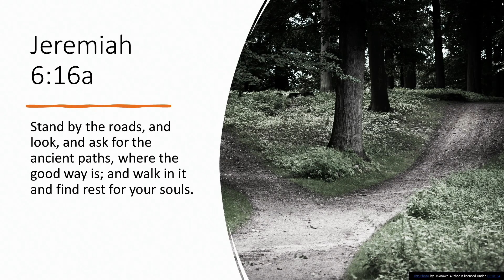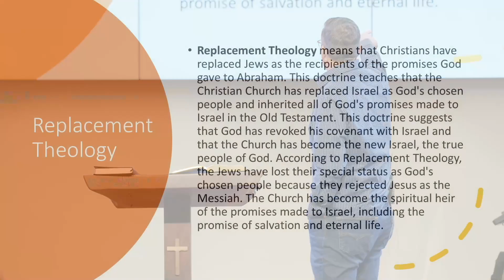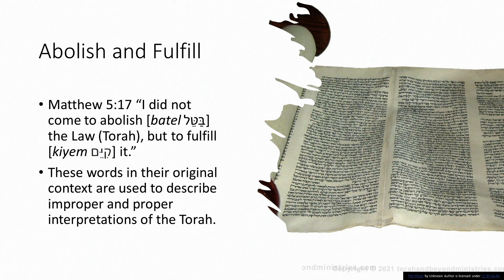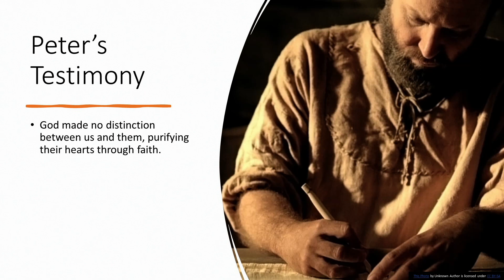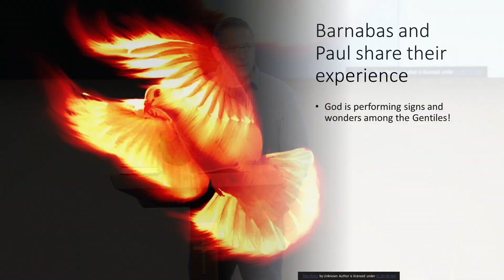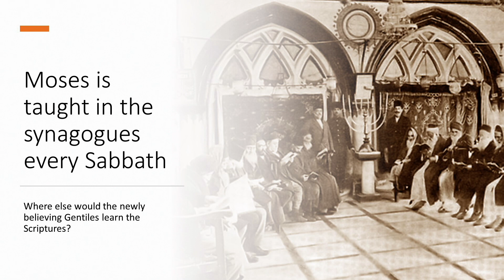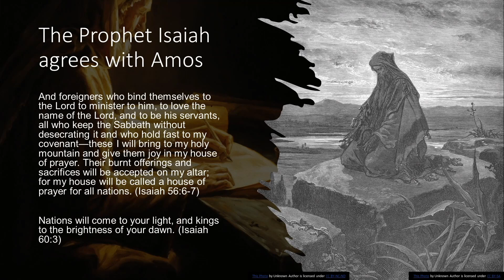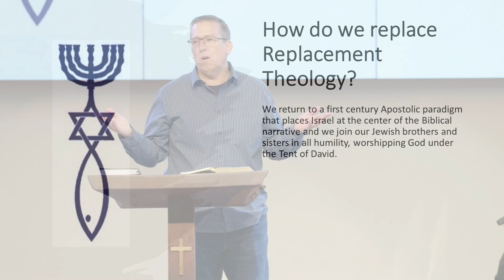Replacing Replacement Theology | Ty Nichols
Join Ty Nichols as he sheds light on the transformative power of embracing restoration over replacement theology. Discover the profound wisdom and love behind God's unchanging covenant and the incredible hope it brings to our lives. Don't miss this inspiring sermon that will challenge your perspectives and deepen your faith. Prepare to be empowered and transformed!

Any questions?